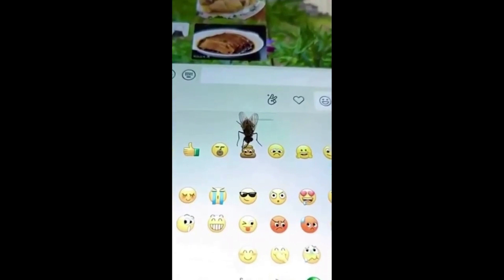Interesting moments in the life of the animal world. Captivatingly educational.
Funny animal moments are funny and uplifting.Voices and sounds of wild and domestic animals. It's very educational and exciting. Sit down, watch and listen.